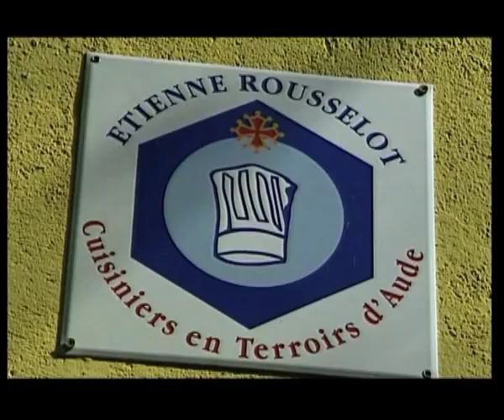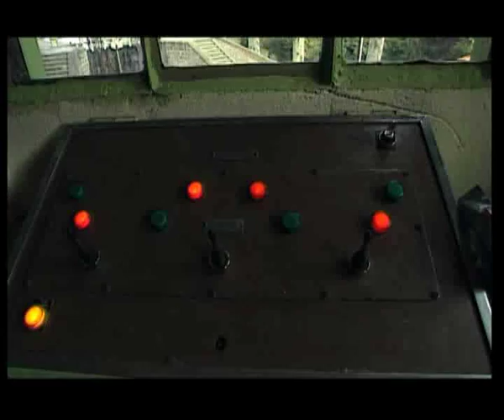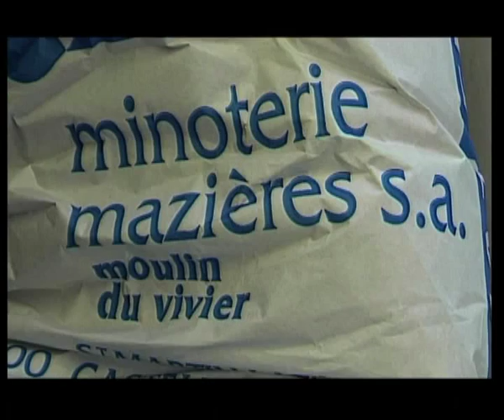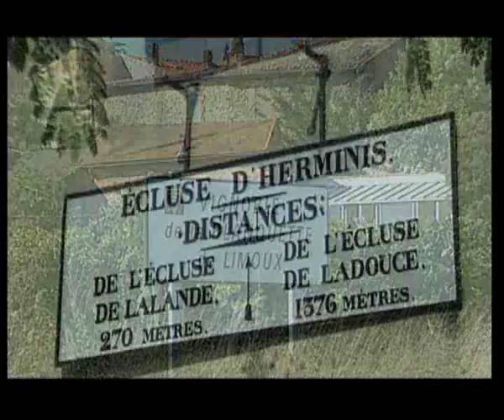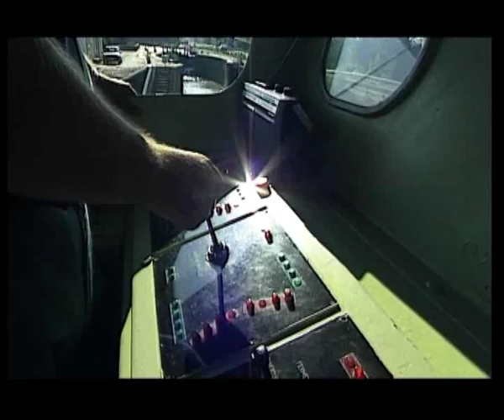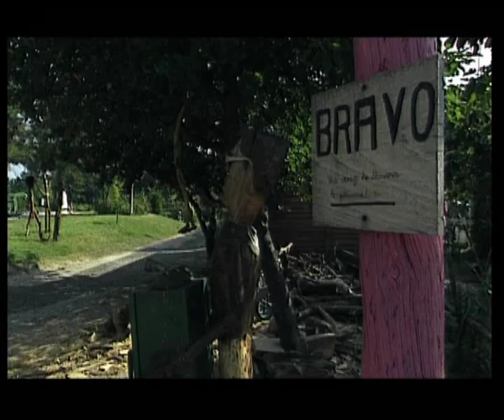PATRIMOINE : Le Canal du Midi - 4/7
Le canal du Midi ou canal des Deux-Mers est un canal français qui relie la Garonne à la mer Méditerranée. Il fournit, avec le canal latéral à la Garonne, une voie navigable de l'Atlantique à la mer Méditerranée. Il a été prolongé par le canal du Rhône à Sète. D'abord nommé canal royal en Languedoc, les révolutionnaires le rebaptisent en canal du Midi en 1789. Il fut considéré par ses contemporains comme le plus grand chantier du xviie siècle.
 Au sens strict, le canal du Midi désigne la partie initialement réalisée, de Toulouse à la Méditerranée, du projet de canal des Deux-Mers, ensemble des voies navigables permettant de joindre la Méditerranée et l'Atlantique : le canal du Midi et la Garonne, plus ou moins navigable entre Toulouse et Bordeaux, puis le canal latéral à la Garonne, construit par la suite, et l'estuaire de la Gironde après Bordeaux.
 C'est le commerce du blé qui motiva sa construction. Construit de 1666 à 1681, sous le règne de Louis XIV et sous la supervision de Pierre-Paul Riquet, le canal du Midi est l'un des plus anciens canaux d'Europe encore en fonctionnement (le prototype même étant le canal de Briare). La mise en œuvre de cet ouvrage est étroitement liée à la question de la navigation fluviale aux temps modernes. Le défi, relevé par Pierre-Paul Riquet, était d'acheminer l'eau de la Montagne Noire jusqu'au seuil de Naurouze, le point le plus élevé du parcours.
 Depuis 1996, il est classé dans la liste du patrimoine de l'humanité par l'UNESCO. Production